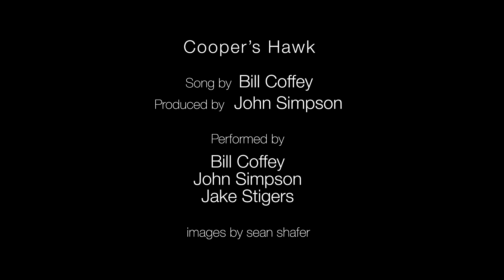Bill Coffey - Cooper's Hawk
Song by Bill Coffey and images by Sean Shafer. Track was produced by John Simpson and performed by Bill and John plus Jake Stigers on drums.